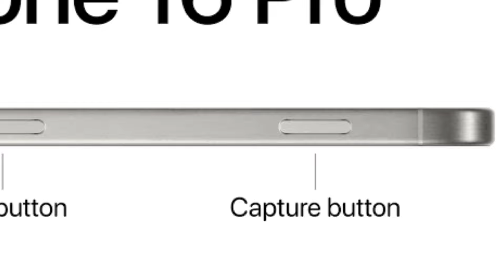iPhone 16 Pro Max New Leaks🔥 iPhone 16 || iPhone 16 New Update